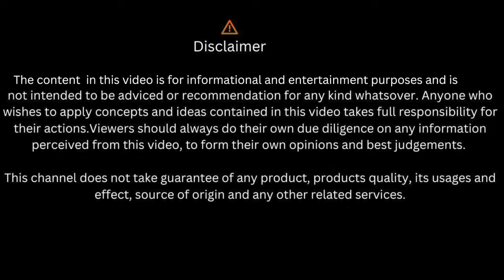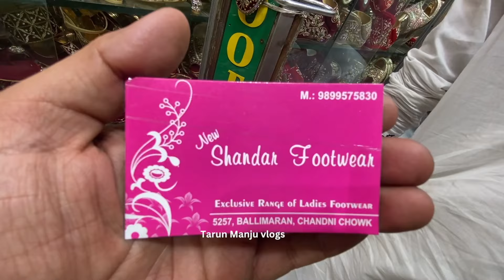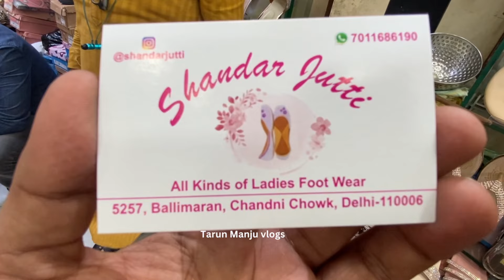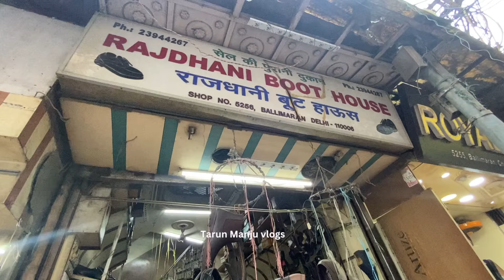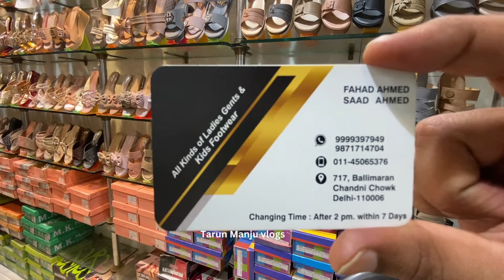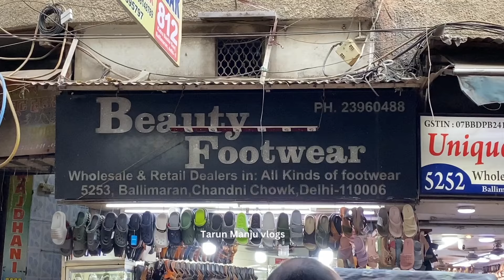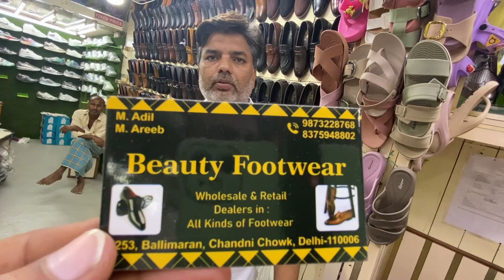लो करो अब फ़ैन्सी और ट्रेडी फुटवियर की शॉपिंग😎II Ballimaran market Chandni Chowk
Nearest Metro : Lal quila gate no 1, Chandni chowk

Tarun & Manju